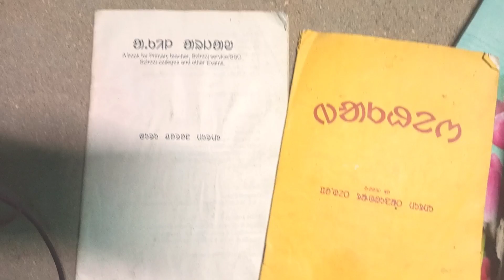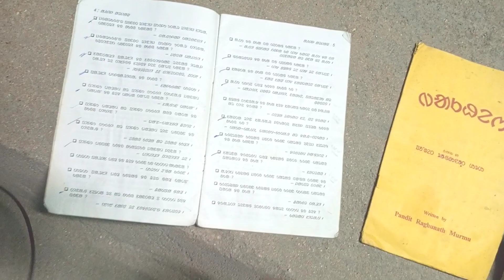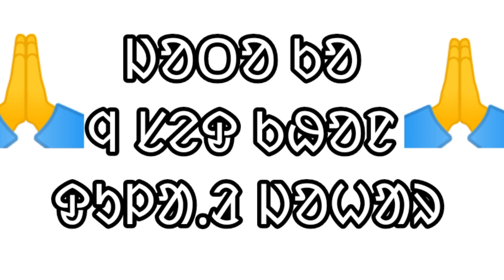ᱚᱞ ᱪᱤᱠᱤ ᱫᱩᱞᱟᱹᱲᱤᱭᱟᱹ ᱫᱚ ᱚᱠᱚᱭ? !! "Oll CHIKI" DUSMAN SANTHAL 2023